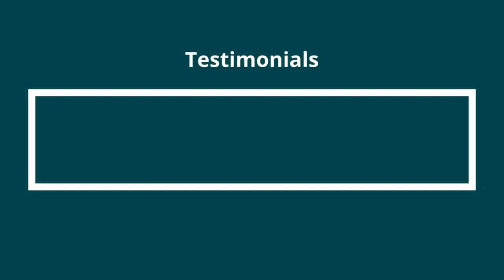Eclectic Internship Testimonial Batch 30 | Feb 2023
Certificate distribution of Eclectic Psychology Internship and Testimonials of Interns | Batch 30 | Feb 2023
00:36 - 1st Testimonial
01:26 - 2nd Testimonial
02:36 - 3rd Testimonial
03:40 - 4th Testimonial
05:04 - 5th Testimonial
05:51 - 6th Testimonial
06:45 - 7th Testimonial
07:47 - 8th Testimonial
10:48  - 9th Testimonial
11:35 - 10th Testimonial
12:35 - 11th Testimonial
15:04 - 12th Testimonial
16:09 - 13th Testimonial